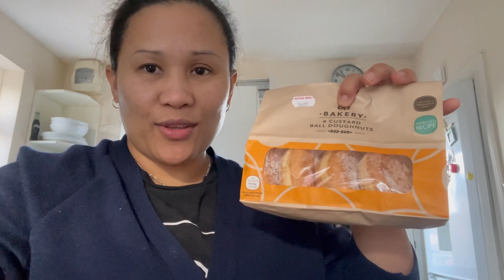MAY PATRABAHO! REPLACING WINDOWS 👏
Salamat mga kaibigan sa patuloy na support sa aming channel buhay dto sa UK 🙏